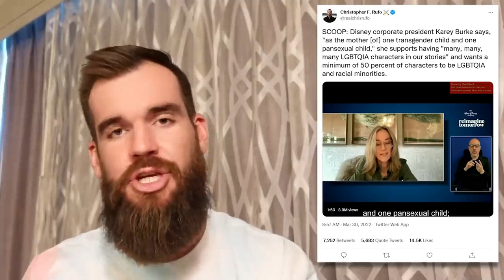Transphobic "Comedy" is the WORST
Yes I did steal Noah's title lol. I didn't want to piggyback off his video but I thought it would be funny

Do not send hate to Isaac in any way! I am not a big channel and don't think I can do any damage to Isaac, but going to hate on someone is disgusting either way.

TIMESTAMPS
0:00 Intro
2:27 Define a “Woman”
12:54 DISNEY, LET KIDS BE KIDS
20:10 Outro